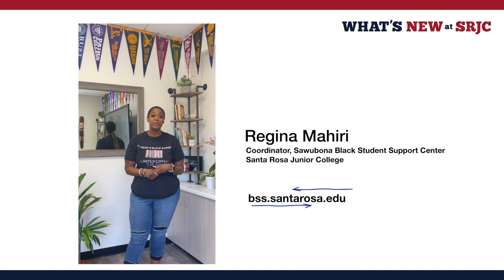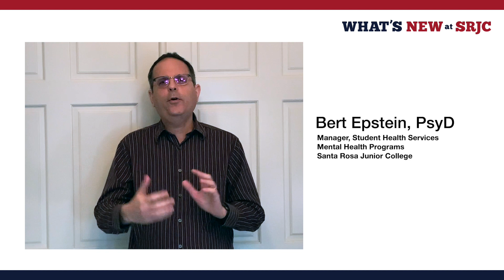What's New at SRJC - February 2022 Edition